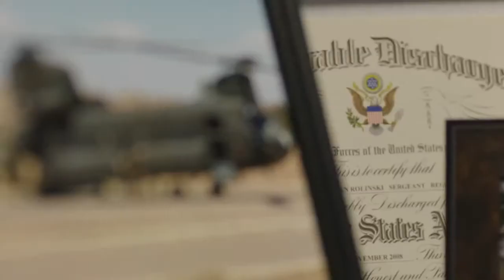Bank of America's Military Hiring Commitment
Over the next several years, more than a million service members are set to return home. And we're continuing our commitment to helping them transition by .

Over the next several years, more than a million service members will make the challenging transition from military to civilian life. Meet three people who have .

We're committed to hiring our veterans, guards and reservists to help them connect to the tools needed to succeed here at home. These men and women have .

(3BL Media) Charlotte, NC - August 15, 2012 - Bank of America today released its annual Corporate Social Responsibility (CSR) Report to provide an overview .